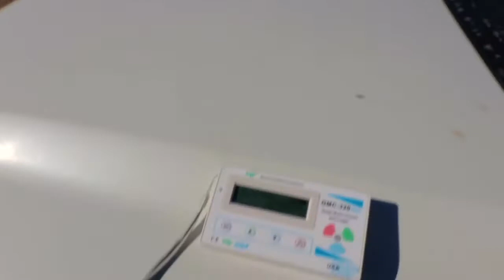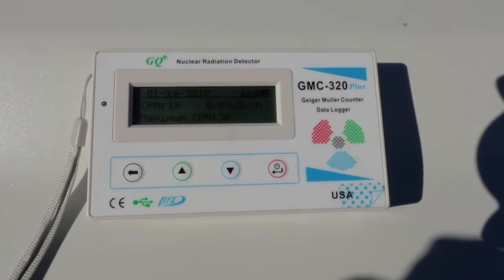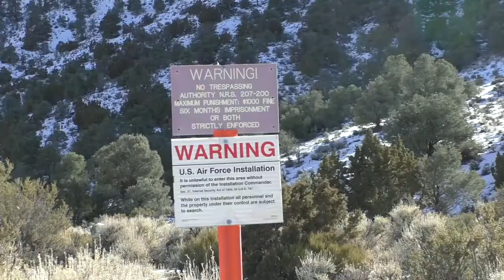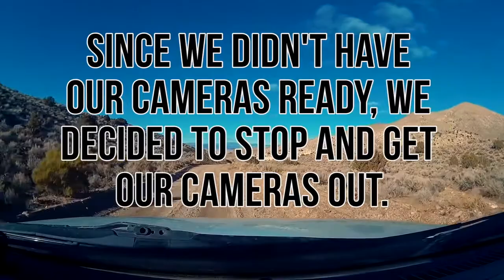AREA 51 2017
Area 51 By Explore With Us